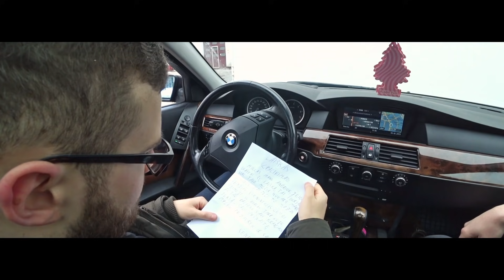"Pigūs narkotikai" S01E01 - Senelio mercedeso likučiai po Lietuviškos Drifto Žiemos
Paleidžiame prie mūsų vlogų esamu naujas serijas, automobilių apžvalgoms. Žiemai bėgant iš kiemo, mes tikrinsime kaip atsilaikė žiemai skirti automobiliai ir kurie iš jų liko "suvartoti"?
Šį kartą apžvalga apie mercedes benz w202 1.8 benziną su tiesioginėmis dujomis, tiesiai iš senelio rankų :)